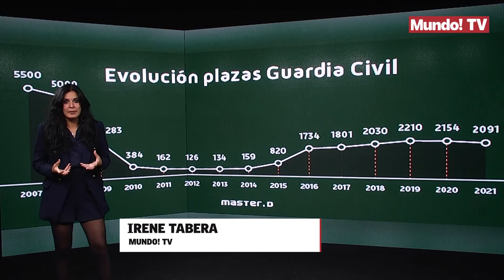Los agentes de la Guardia Civil tendrán que renunciar a sus descansos por la falta de agentes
La Guardia Civil cuenta con plantillas insuficientes para hacer frente a los servicios. Los agentes que forman parte del instituto armado están saturados, hasta arriba de trabajo y todo porque las plantillas no cuentan con personal suficiente para desempeñar sus funciones. Esta situación ha llevado incluso a la Directora General de la Guardia Civil, María Gámez, a pedir a los agentes que renuncien a sus descansos con tal de que haya operativos para realizar los servicios.